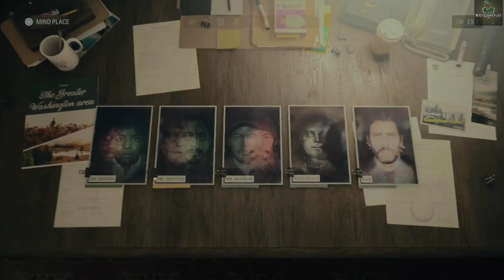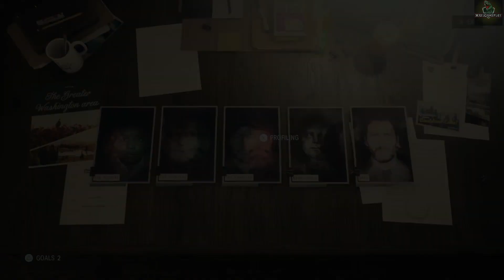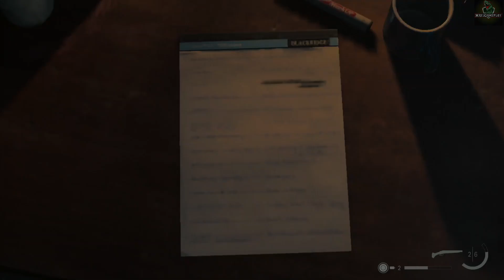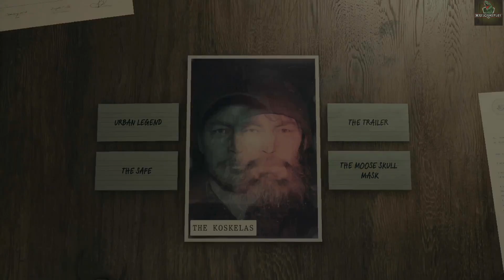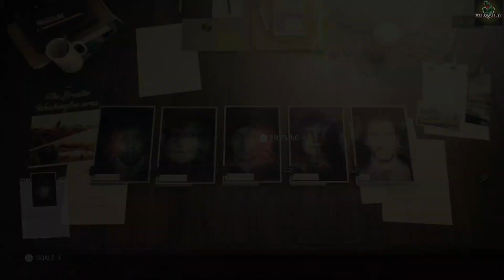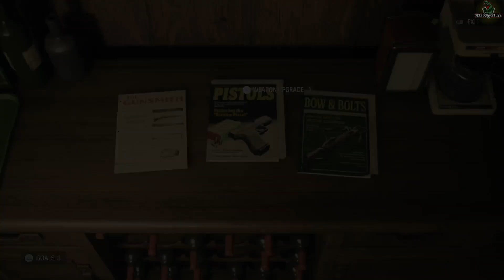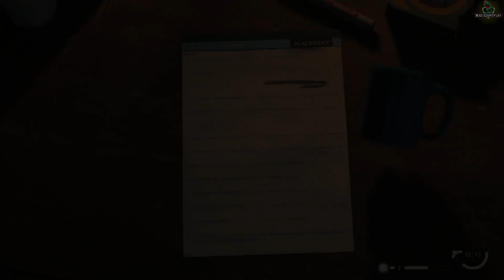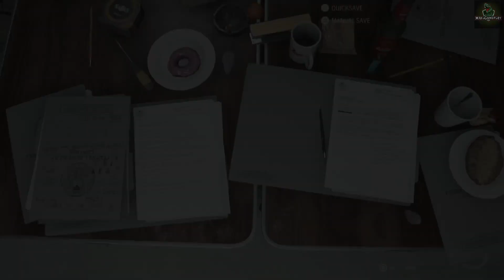Alan Wake II PC Walkthrough Gameplay | Part 11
Welcome to our walkthrough of Alan Wake 2!

In this episode, we follow Saga Anderson as she chases Deputy Thornton and Sheriff Mulligan through the Watery Lighthouse Trailer Park and into the Kavela Knights Workshop. As Saga enters the workshop, she recognizes it from a photo of Odin and Tor, indicating that the Clicker is somewhere within.

Saga investigates a locked door in the workshop, which requires cult symbols to open. By reading nearby computer emails and examining a Coffee World cup with a painted-on smile, she uncovers the necessary symbols and gains access to a secret Cult Hideout.

Inside the hideout, Saga finds a trove of intel, including maps of all the Cult Stashes located in Bright Falls, Watery, and Cauldron Lake. She also discovers notes detailing the steps to the Cult Ritual and a note about a ritual interrupted.

When Saga is ready, she heads down into the basement ladder and confronts Thornton and Mulligan. As she enters a creepy cult altar room, they disappear, leaving behind The Clicker on the altar.

To enter the Overlap and retrieve the Clicker from the Taken Deputies, Saga must get the Parade Float working again. After gathering all four pieces of the Parade Float’s missing equipment and placing them in their designated spots, the path to the Overlap is made clear: Down Huotari Well.

Saga then enters a long underground tunnel that leads to a lakeside cabin surrounded by darkness. Here, she faces a powerful foe in a boss fight against the Taken form of Sheriff Mulligan.

Join us as we delve deeper into the reality-altering effects of Cauldron Lake and Return.